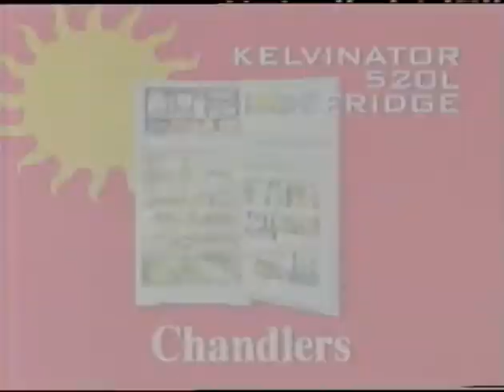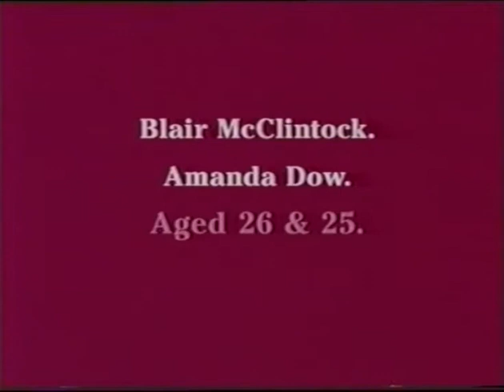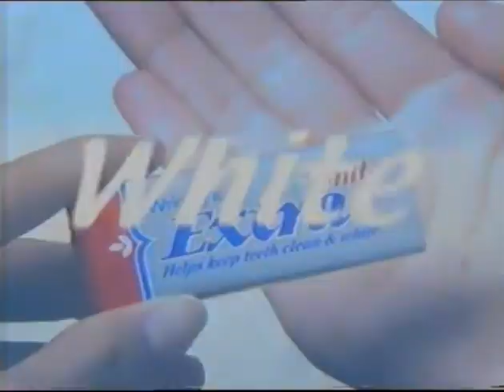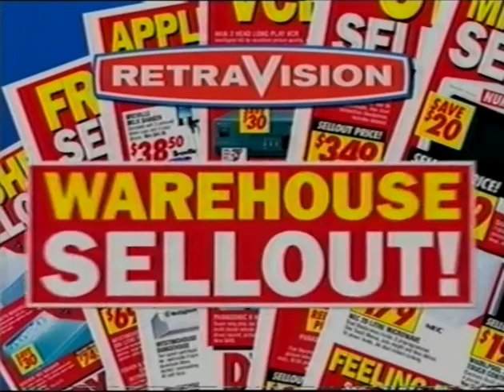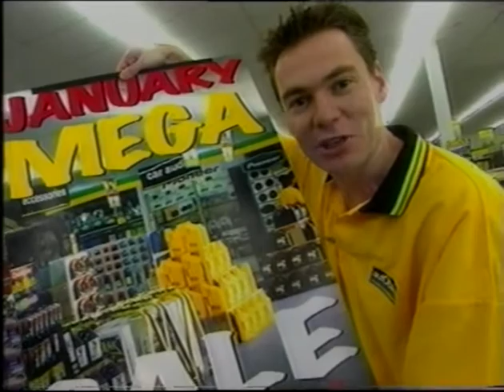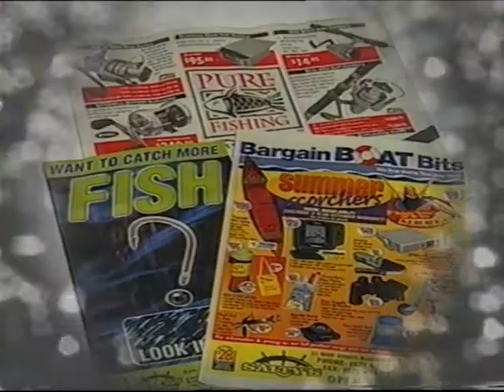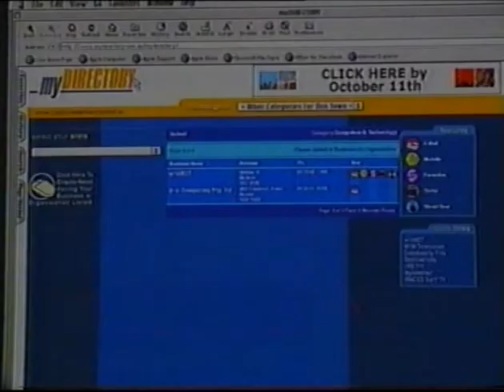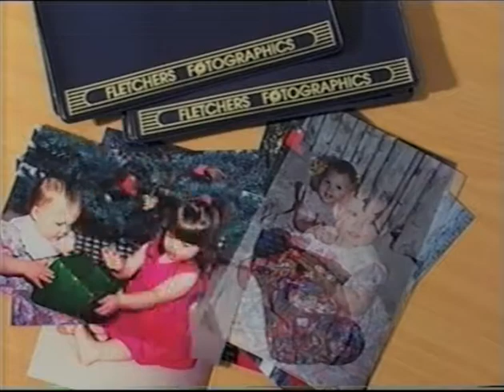Australian Commercials (WIN Bundaberg, 07/01/2001)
00:00 What Went Wrong
00:15 Berocca
00:30 Coles
00:45 Newspower
01:00 Chandlers
01:15 Windex
01:45 Bob Jane T-Marts
02:00 Butter / Dairy Good
02:30 Baker's Delight
03:00 Carlton Series Cricket
03:15 Funniest Home Videos
03:30 Sex in the City
04:00 Harvey Norman
04:15 Queenslander Hotel
04:30 CQU
05:00 Mitsubishi (Ugh.)
05:30 Kmart
05:45 Village Roadshow Parks
06:15 Junior Bulls Coaching Clinic
06:45 Harvey Norman (600 beans for a DVD player, wowzers)
07:00 ER
07:30 Harvey Norman
07:45 Extra Gum
08:15 Kraft
08:30 Solo
09:00 RetraVision
09:15 Aerogard
09:30 Hinkler Place / Mall
09:45 Summer at the Movies
10:15 Harvey Norman
10:30 Movies on WIN
11:15 Coles
11:30 Ford
12:00 Quitline
12:15 Panadol
12:45 RetraVision
13:00 Autobarn
13:30 National Nine News
13:45 Sex in the City
14:00 Target
14:15 RetraVision
14:30 Bundaberg Telephone Co.
14:45 102 Dalmations
15:00 Salty's Tackle World
15:30 Bundaberg Arts Centre
16:00 Entertainment on WIN
16:45 Target Sponsor Board
16:55 Judging Amy
17:05 Major League II
17:20 Sex in the City
17:30 Hearing Aids
18:00 My Directory
18:30 The King of Queens
18:45 McDonalds
19:15 Surfing Australia Surfschools
19:30 Kids Alive Do the Five
20:00 Suddenly Susan
20:15 Jack & Jill
20:30 Patrick Rafter Cherish the Children Foundation
21:00 Surf Lifesaving
21:30 Walker, Texas Ranger
21:45 Bridgestone Tyre Centre
22:00 Fletchers Fotographics
22:30 One Day International Cricket
22:45 Warner Bros. Movie World
23:15 WorldVision
24:15 What Went Wrong (repeat)